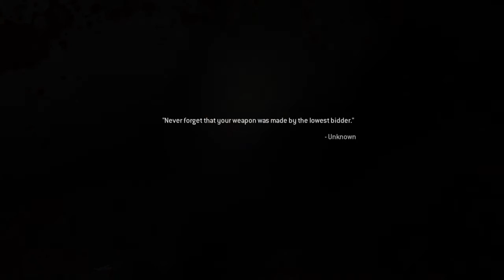MOST STRESSFUL MISSION EVER!!? CALL OF DUTY MWR CAMPAIGN PART 2)